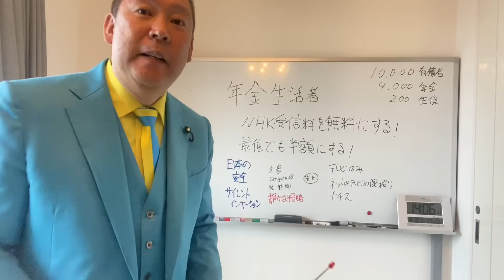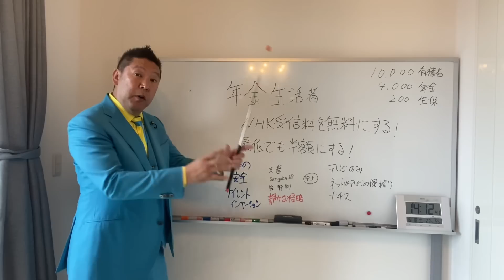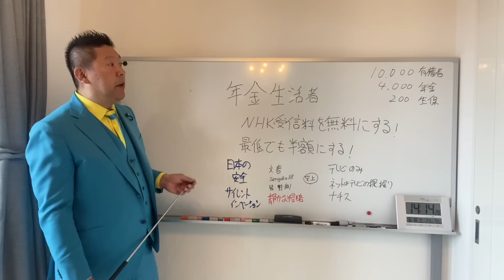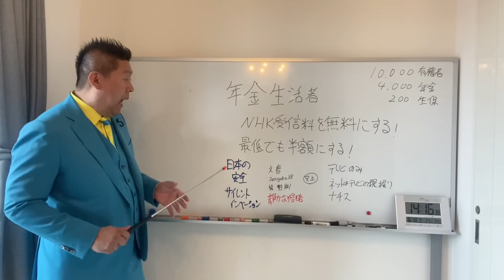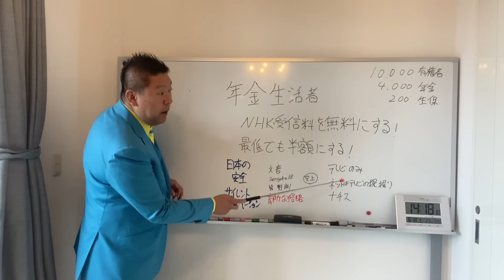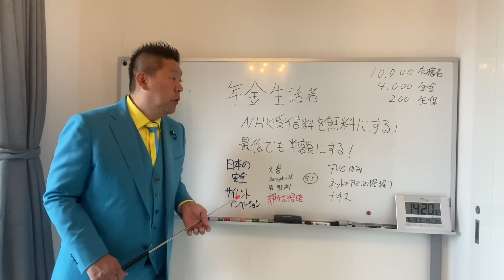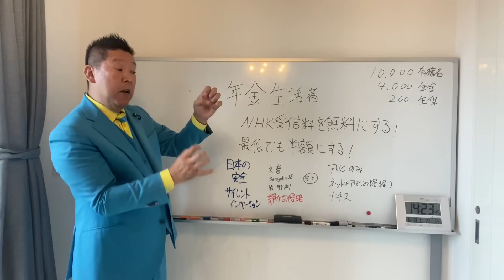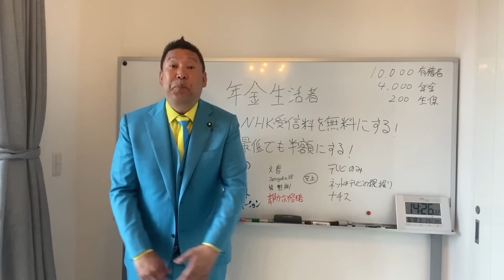テレビ朝日で炎上させた理由と ＮＨＫ党の国防とは何か？ 本当の侵略とは「武器」での攻撃ではなく「情報」での洗脳なのです。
ガーシー選挙ポスター完成！こちらからお申し込みください。

ＮＨＫ職員の顔晒したら１１００万円支払えて訴状が飛んできた。
YouTubeでＢＡＮされて動画をＦＣ２でご覧いただけます。
次期参議院選挙【2022年6月22日公示・7月10日投票日・予定】

１.ゆうちょ銀行　記号14070　番号8448861
２.三菱ＵＦＪ銀行　堺支店　普通預金　0091679
３.三井住友銀行　浜寺支店　普通預金　1523308
２０１５年４月　船橋議会議員選挙で当選
２０１６年７月　船橋市議会議員を辞めて、東京都知事選挙に立候補、ＮＨＫの政見放送で【NHKをぶっこわす！】と９回訴えました。
２０１７年１１月　葛飾区議会議員に当選
２０１９年５月　葛飾区議会議員を辞めて、大阪府堺市長選挙に立候補
２０１９年７月の参議院選挙【全国比例】で当選。
２０１９年１０月参議院議員を失職【参議院選挙出馬により】
現職は国政政党党首